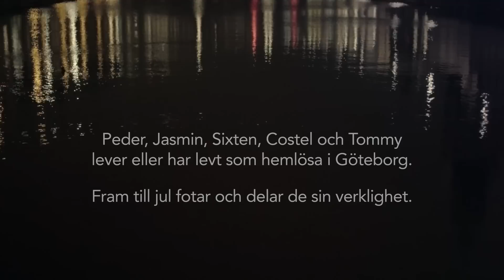En annan bild av Göteborg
Fram till jul kommer Peder, Jasmin, Sixten, Costel och Tommy
som lever eller har levt i hemlöshet att fota och dela sin verklighet.
Följ dem på Instagram enannanbildavgbg och